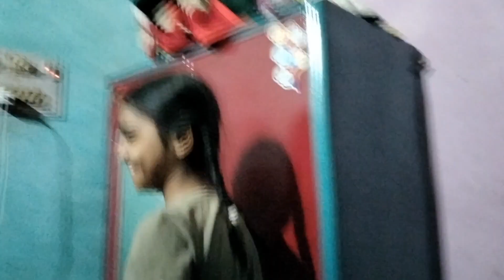First Time Lagatar 25 Bar Push Up Maar Diya 😱💪😰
First Time Lagatar 25 Bar Push Up Maar Diya 😱💪😰gym